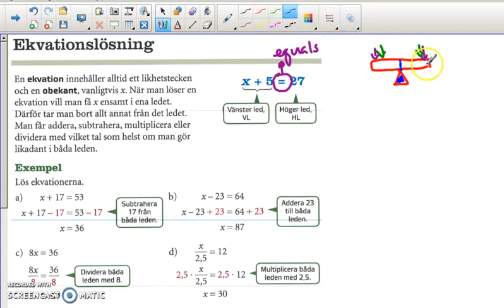Genomgång av Matte direkt 8 Kapitel 3 Algebra Ekvationslösning